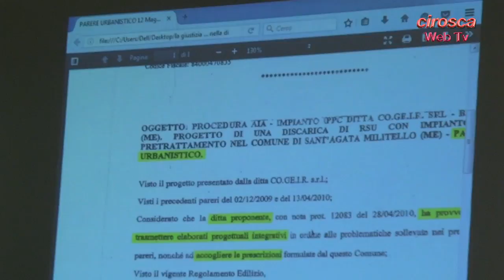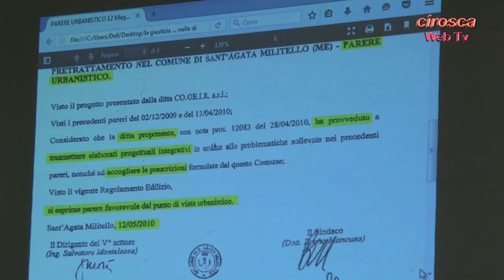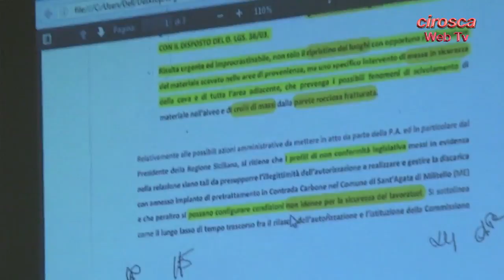Giustizia e discarica - Intervista all'Avv. Aldo Fresina (Comitato Antidiscariche)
Al "Castello Galllego" di Sant'Agata Militello: "Incontro con i cittadini sul Tema: "Giustizia e discarica" - L'Intervista all'Avv. Aldo Fresina (Comitato Antidiscariche). La discarica di  Contrada Oliva e quella sul Torrente Inganno (Rocca Carbone) non si faranno più."